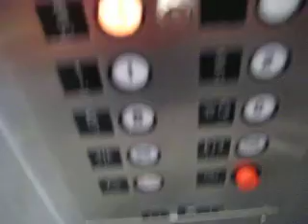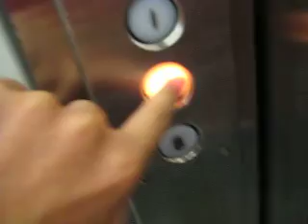Haughton Traction Elevators at the Strong Memorial Hospital Orange Wing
As weird as the cabs look, they're nice. Plus the chimes don't work properly. Down chime on B. Interesting enough. Partway thru the video, I stay quiet in the event anyone wants to make the chime into a ringtone.